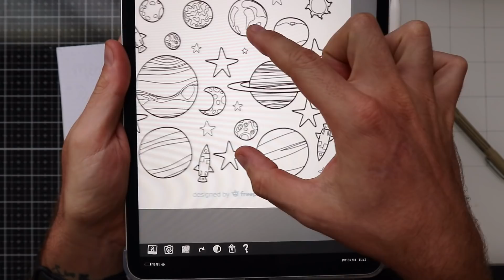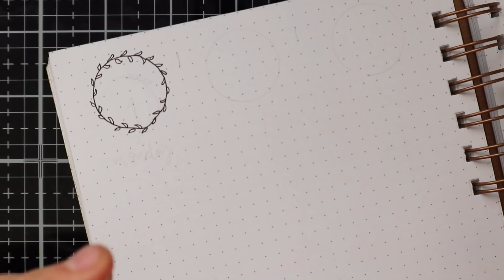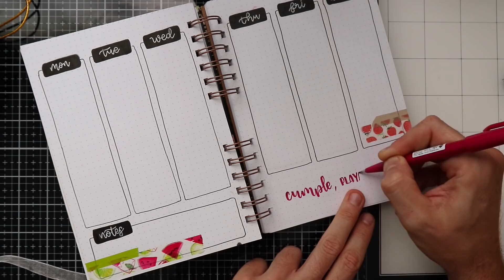10 Ideas de SEMANAS VISTAS para BULLET JOURNAL (III)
▶ Rotulador Micron 01, 05, 08 (Sakura)

▶ Rotulador Fundenosuke (duro)

▶ Rotulador Fudenosuke (blando)

▶ Rotuladores ZEBRA Mildliners (Brush)